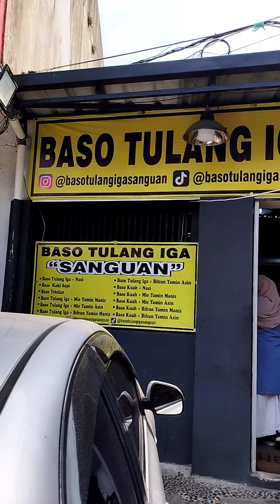Bakso Iga Sanguan Bandung 2 Kuintal Iga sehari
Bakso Iga Sanguan Bandung 4 Kuintal Iga sehari